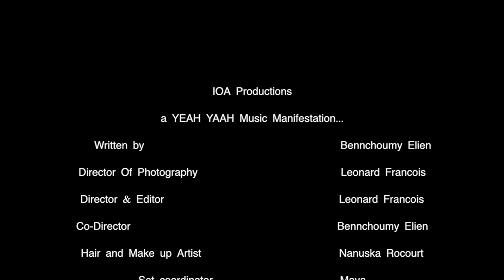Bennchoumy-Kite'm Ale (Official Video)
Kite'm Ale  (Bennchoumy's music video)